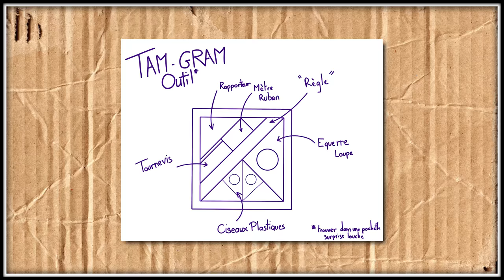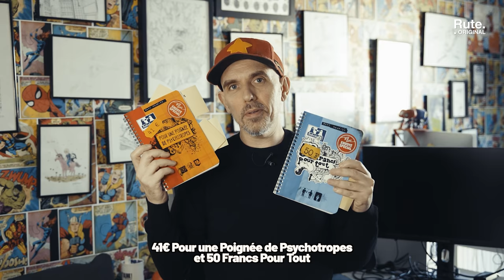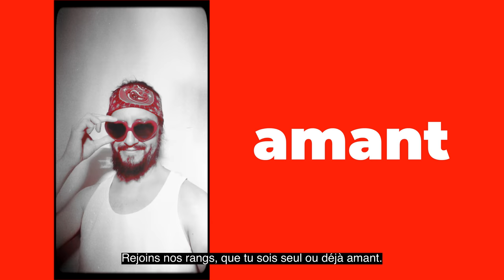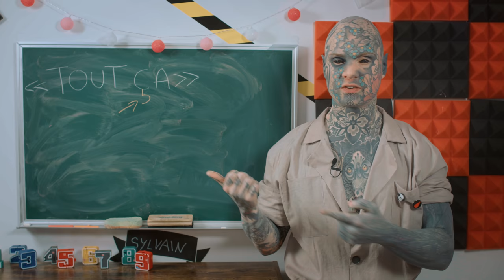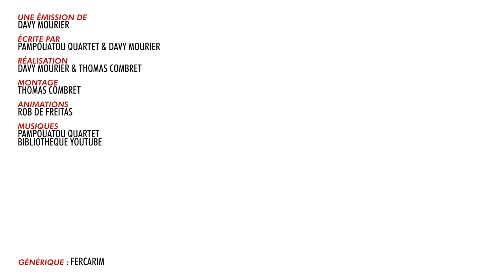BADNEWS #167 Les animaux les plus étranges de la planète.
🌎 Obtenez une offre exclusive Nord VPN ici ➡️ . C'est sans risque avec la garantie de 30 jours de NordVPN !☝️ En plus de ça, NordVPN vous réserve également une surprise pour son anniversaire 🎁

►►►►►►►►BADNEWS - PUTACLIC ►►►►►►►►►►►►►►►►

UN GRAND MERCI AUX DONATEURS de janvier 2022

clement Marge Lolpo19 G JoeHell Satyre Kouyère Julien Fedou Rorschach bcadake FraP-zsz Kévin Glack thraw synapse Jows Yukisson MAK45 thieums Hush_00 Greg V. Torsadum Naïade Ekam Romain DODY Mr88 Yoco p_pair Mich CimleaK Nico gSigh Elytis Yannoo Joledoc TheKillerMarmotte patrice renaud gnppn christ0289 Serytee. Sylvain de THOLOMESE Chris Bourbi Tomarchi Black Pulsar greatmotherfuckers Adèle Mathilda Nabus FRANCOISPEF firud SnowFlo kilian Benjhuss Stanislas Andre Vazektomi Max7824 Chienchic Benjamin Latatchii Leopoldd Amaury Grenier adeline.hullot Gribouille ISKAN geoffrey Req Félix stevensixkiller Olivier mim Batoche Saint BlackSalami Stephanie Marc Le Labourier Ludestru aikirenshu Lmeur Dworkin Damien Skaarbone Francky Dohahah MysterJoke Isilmë Morton Ichabod Rémi SirPattes Luyepii Scottzane Syphaïwong Mrs Kyogokudo Penther Charles & Alice Mylie_zolie Lord Yorwan Pelur Théodore Joany Leprince Dr.Oops Cy Vincent Zoé Ragasse Tanak Boucle Bloody_Loki Dame Andine Sarafan Halbeu Dae31 dazerkil Arnaud Boisgard K13b3r Bananebleue Nekojita Nabihime An1hl4t0r norbertlegourou Halone Wolfkhan Flan-Lemou Kuentan Xav Desmero _dav_ Elgourdino Florent Vdga Vincent Benou tokyis lalmeras QuiPhenix Ralouf Bigoudi88 Nek Pauline Bloom La Beatrie Guillaume Cort-X- Wolf enstein TomTom nieub Jerem S. frankman1995 daone Ced_Lec Grollbe Pyrrhos Dauvet Thomas BRISET Adrien Natosan artart78 jacques kramp Morlockq Jean-Marie Arondel loktora GrandZuzu Xianghua manshoon Victor Virginie Q Roullio Fargeol Victor H. Marine m. Paul E. Thomas CarottNinja Monsieur Raton NainSympathique Erwansake Starduck Oly Kun Guillaume S. Minouuu, Franco L. Ludovic L? Cyrielle_8 Lulucracra Julien Bénézech Dohahah Thibault H Makoto_hoba Valentin Devienne Damien B yopox Nicolas M Watchinfoye Chuckynuggets Tassatux Sir paz Mathieu T Kévin L Cedric B Damien B Karen P Melanie P Diane F Mathh X23 Huuugg Xequorelle Nicolas Franck S-Sky Anthony G Pierre G. Ostralopi Agnes M Julien Bénézech Eve issickofadam Jennifer D Maya J Erwanix Rafaela U Shabranigoudou Exelsis D Bob Christophe P